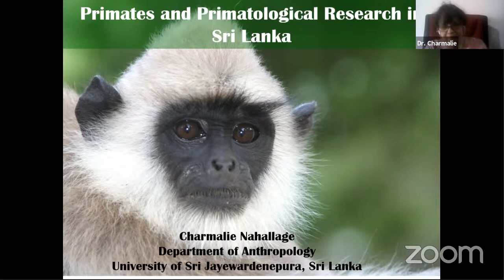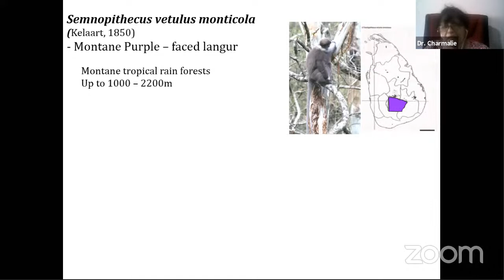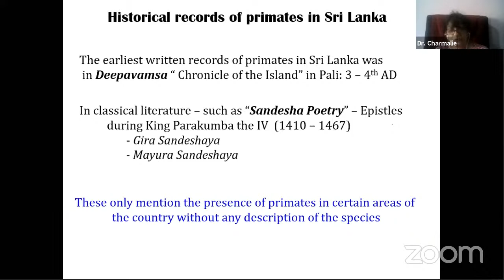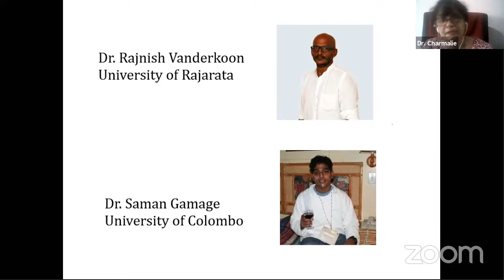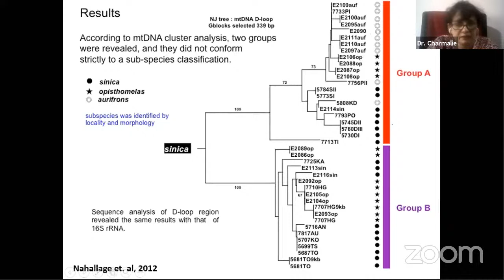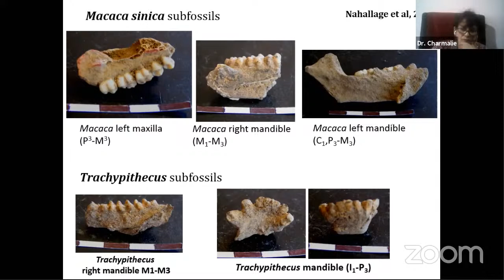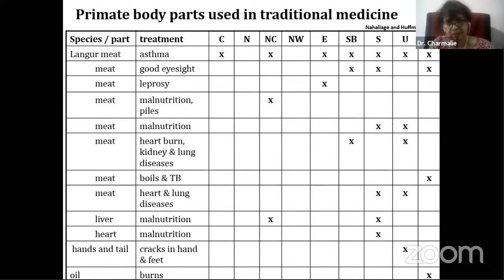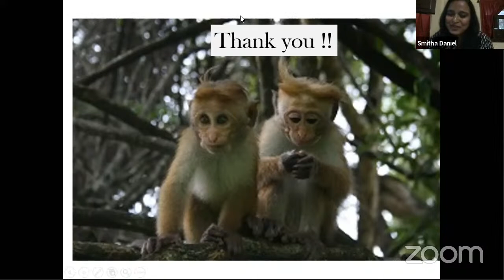An Introduction to the Primates and Primatological Studies in Sri Lanka - Prof. Charmalie Nahallage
Dr. Charmalie Nahallage is a Professor at the Department of Anthropology, University of Sri Jayewardenepura, Sri Lanka. In addition to her teaching at the university she conducts research in many areas in Anthropology especially in the fields of Primatology and Forensic Anthropology. She was awarded with Presidential awards for her international  research publications and also merit awards for scientific publications  from the National research council. She is well known for her research in the international academia and at present she has collaborative research projects with Japan, United Kingdom and Canada. In 2014 she was awarded with common wealth fellowship to Oxford Brooks University. She is actively participating in promoting research culture in Sri Lanka and help in organizing many research conferences in the University as well as in other institutes. Among her many publications she has two text books published for the undergraduate students.